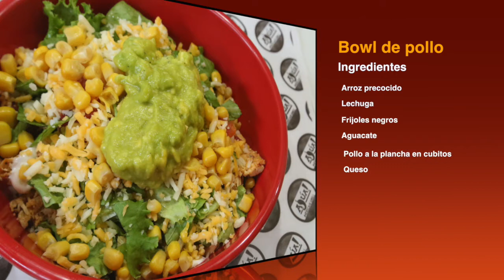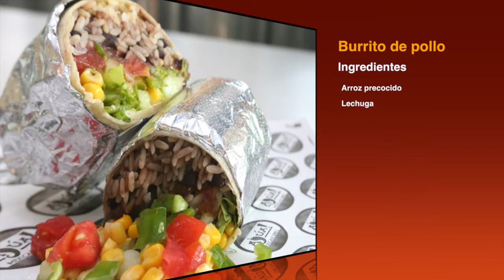Tres comidas mexicanas ideales para tu cheat meal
ajua • calorias • fitness • nicaragua • tv • video • noticias • noticiero • canal • medios

El sabor de la gastronomía mexicana es de los favorito para quienes llevan un estilo de vida saludable, por eso aquí te damos 3 opciones bajas en calorías y nutritivas que podés incorporar en tus días trampas.